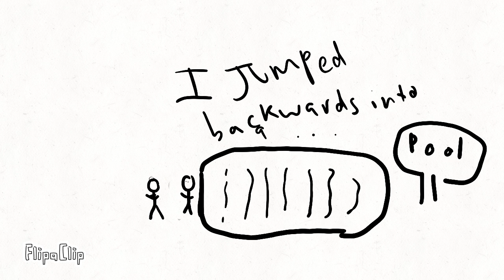hello 2.0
Updated with sound.